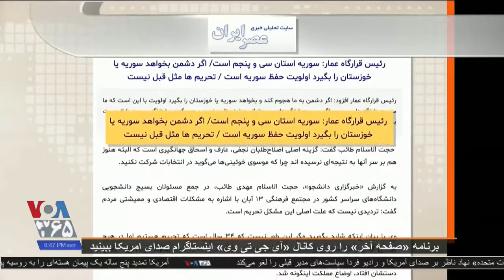IRAN, LAST STEP, صدای آمريکا « رسيدن به جنگ افزار اتمی » ـ پرده آخر ؛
Voice of America, Iran sention, VOA Persian,
Last Page, Mehdi Falahati,